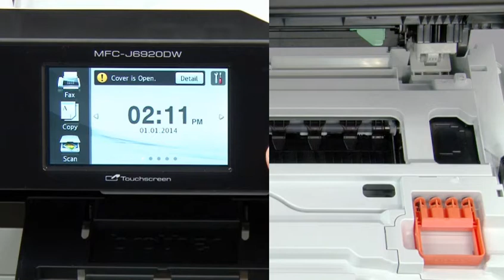Additional Paper Jam Clear operations [Brother Global Support]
MFCJ6920DW

faq00003188_000

impresora, impressora, เครื่องพิมพ์, เครื่อง ป ริ้น,
Document Jams, Atascos de documentos, Obstruções de documento, เอกสารติด